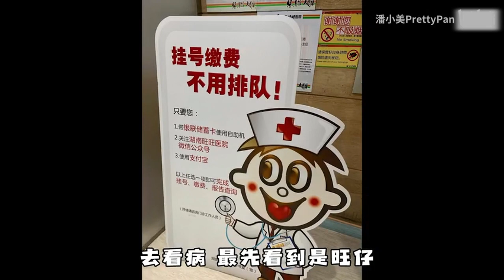旺旺：一个比蜜雪冰城更魔性的企业！